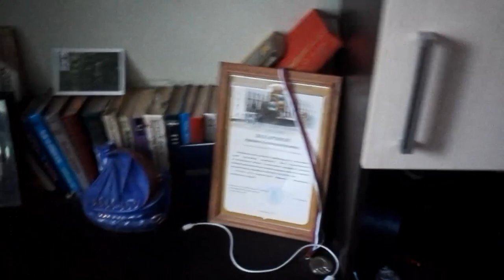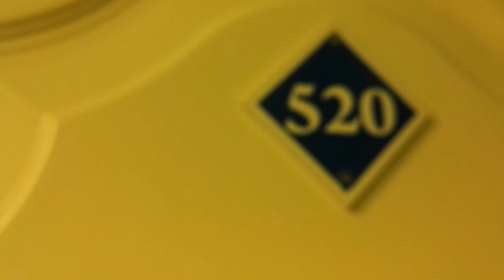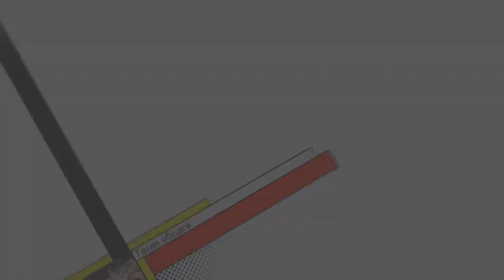Переезд в общагу (СГЭУ) /Moving to hostel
Как изменилась моя жизнь. Пока я наконец-то выложила этот ролик, мое отношение ко всем произошедшему изменилось. Просто прошло то детское замешательство и страх.
Взрослею, 18 годиков ребенку.
Короче, просто переехала в другой город: учусь, живу в общаге и работаю.